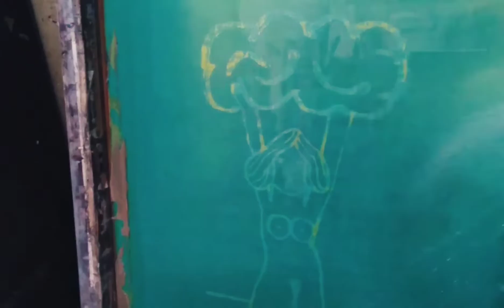Estampación de la lámina "Aquí Estem!" de Clara Sáez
Muy contentxs de trabajar para una de nuestras artistas favoritas @clara_saez. Hemos estampado para ella su icónica creación "Aquí Estem!" ✨
Magnética ilustración que esta polifacética artista creó como pancarta para el 8m 💪🔥
Clara Sáez nos encargó llevarla a serigrafia sobre un cartón reciclado de 4mm y 50x70cm para mantener la frescura y contundencia del dibujo original 👏
La hemos estampado en una edición limitada de 100 ejemplares que seguramente ha ído menguando a medida que muchxs nos preguntábamos lo mismo que Clara... "Fins quan haurem d'estar aguantant aquest núvol?"
La pieza además forma parte ya de nuestro catálogo. Y está a vuestra disposición tanto en nuestra tienda del barrio de Gràcia como vía online.